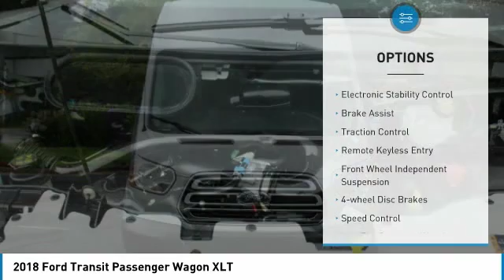2018 Ford Transit Passenger Wagon JKA25554P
2018 FORD TRANSIT PASSENGER WAGON Morrow, GA
Stock# JKA25554P

Oxford White 2018 Ford Transit-350 XLT RWD 6-Speed Automatic with Overdrive 3.7L V6 Ti-VCT 24V No Accidents, One Owner, ABS brakes, Air Conditioning, Dual front impact airbags, Dual front side impact airbags, Electronic Stability Control, Exterior Parking Camera Rear, Fully automatic headlights, Illuminated entry, Low tire pressure warning, Overhead console, Power steering, Power windows, Remote keyless entry, Traction control.